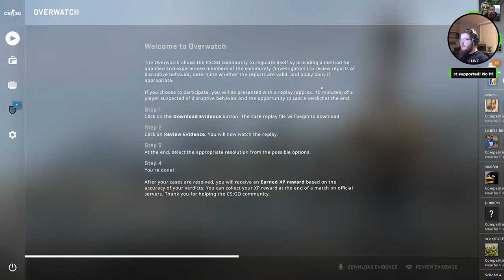CS:GO Overwatch #17 - 0% Skill 100% Hack!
Die sind so mega dumm & haben kein Plan von CS... GG!